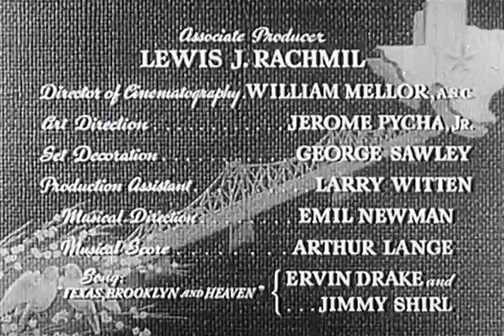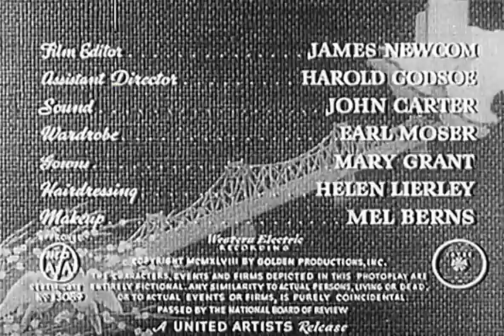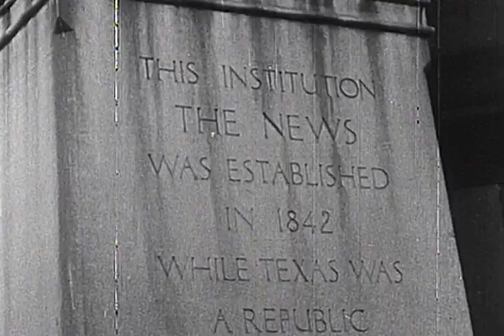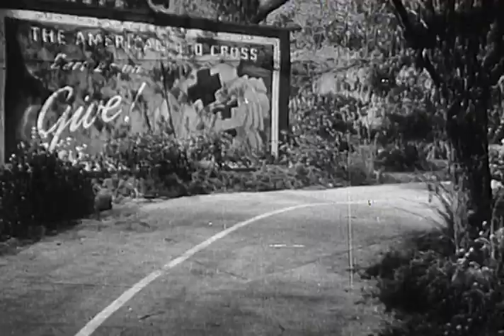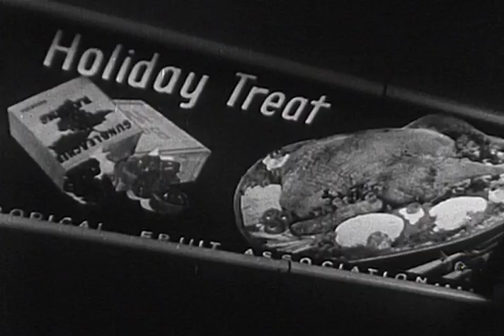Texas Brooklyn Heaven (1948) | Full Movie | Guy Madison | Diana Lynn | James Dunn | William Castle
Watch Texas Brooklyn Heaven (1948) Full Movie on The Lone Star Channel

A would-be playwright and a young woman escaping from a job at a gas station meet cute and fall in love.

Director: William Castle
Writers: Barry Benefield, Lewis Meltzer
Stars: Guy Madison, Diana Lynn, James Dunn